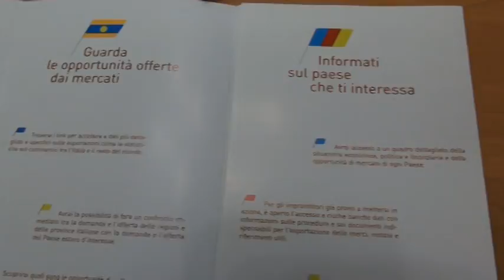Start Export, la Camera di Commercio aderisce